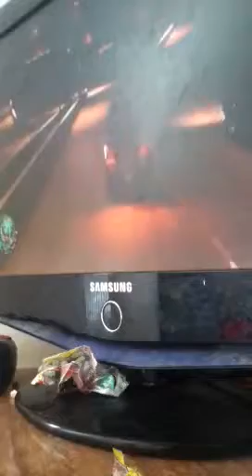Gta4 part4 police the losted sasha part1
Hi guys I felt sad but when I was not recording I found sasha and were in love again yay